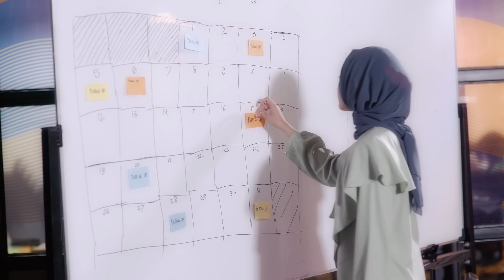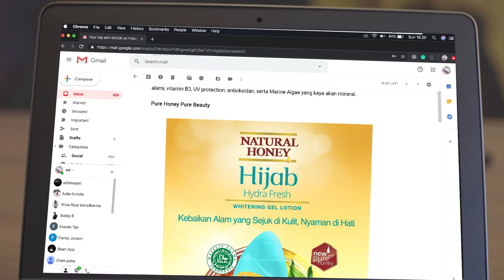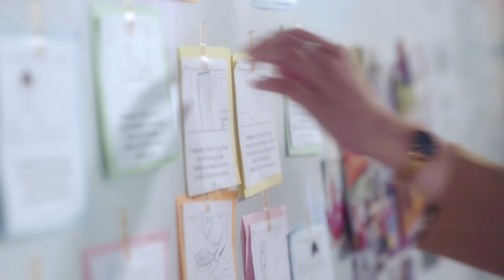FindingBeauty by Natural Honey Episode 1 (Web Series)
Apakah arti kecantikan yang alami? Jawabannya mungkin berbeda dari apa yang kamu yakini selama ini. Simak bagaimana Adi dan Ashya mengungkap arti kecantikan alami yang sebenarnya melalui project pertama mereka bersama Natural Honey, di episode 1 web series Finding Beauty!

Hi Sahabat Dream!
Untuk kalian yang sudah nonton Finding Beauty episode 1, yuk jawab quiz di IG dream (@dreamcoid). Langsung tulis jawabanmu di kolom komentar dan dapatkan voucher belanja dan hampers dari Natural Honey.